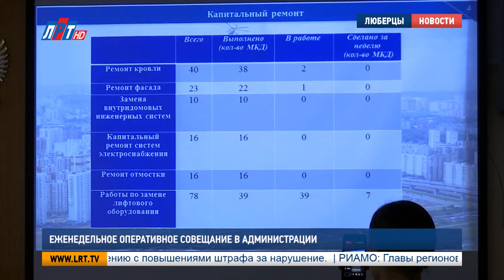Еженедельное оперативное совещание в администрации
Неделя в городском округе традиционно началась с оперативного совещания в администрации. Руководители силовых структур, а также сотрудники органов местного самоуправления отчитались перед главой Люберец в проделанной работе. О самых значимых событиях минувшей недели расскажет наш корреспондент.

Евгений Романцев, начальник МУ МВД России «Люберецкое»:
"В МУ МВД «Люберецкое» поступило 1370 обращений граждан. По 34-м возбуждено уголовные дела. 27 раскрыто по горячим следам. Также было 84 ДТП без пострадавших.."

Такой выдалась неделя у люберецких полицейских. После с докладом выступили пожарные. Так, за прошедшие семь дней огнеборцы осуществили 49 выездов по сигналу тревоги. Потушили три пожара на территории городского округа. Все они случились 25 ноября.

Павел Иванов, начальник люберецкого пожарно-спасательного гарнизона Московской области:
"Два пожара в частных банях в д. Кирилловка и поселке Малаховка. В результате пожаров пострадавших нет. Один произошел сегодня ночью в шиномонтаже в д. Чкалово.."

Как обстоят дела в жилищно-коммунальной сфере, рассказал начальник управления ЖКХ Сергей Киреев. Он отметил, что в округе продолжается ремонт многоквартирных домов. Установлено 39 лифтов из 78 запланированных. Только за прошлую неделю заменили 7.

Сергей Киреев, начальник управления ЖКХ администрации г. о. Люберцы:
"По ремонту подъездов с 19 по 25 ноября выполнен ремонт в 44 подъездах. На сегодняшний день отремонтировано 1287 подъездов из 1329, что составляет 97% от установленного плана. До завершения программы осталось отремонтировать 42 подъезда, срок – 30 ноября 2018 года.."

Кроме того, в Люберцах завершается замена остановочных павильонов. Уже установлено все 69 павильонов. На четырёх ведут работы по остеклению и установке урн. Закончить планируют 28 ноября. Также в округе сделали ямочный ремонт. Общий объем работ составил 310 кв. м.

Егор Бунтин, начальник управления дорожного хозяйства администрации г.о. Люберцы:
"Совместно с ГИБДД завершена работа по устройству доп. Освещения на пешеходных переходах. Всего в г.о. Люберцы. Дополнительно оборудовано 27 таких пешеходных переходов.."

К тому же, на заседании всех желающих пригласили принять участие в традиционной встрече главы с жителями. На этот раз она пройдёт в Доме культуры микрорайона Птицефабрика посёлка Томилино 28 ноября.

Анна Троян, Сергей Гвоздев, Валерий Абсалямов